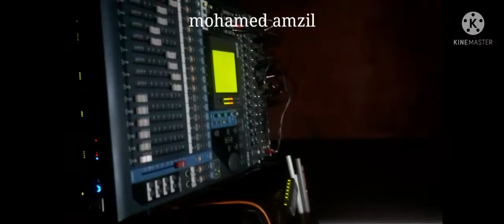جديد الفنان محمد أمزيل على الساعة 18h مساء غدا سبت"محمد_أمزيل_(EXCLUSIVE)